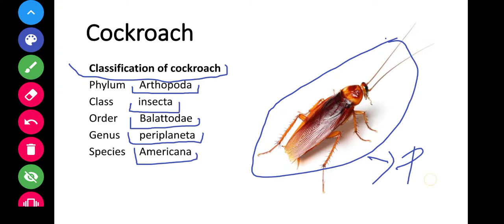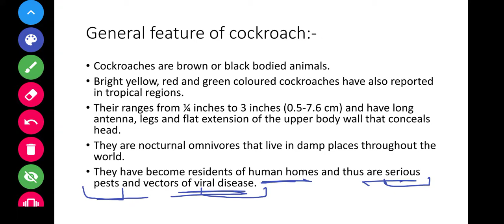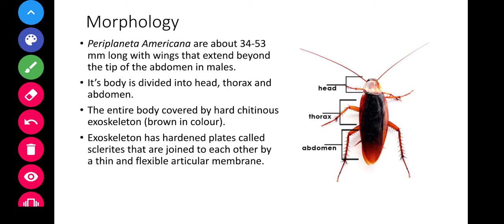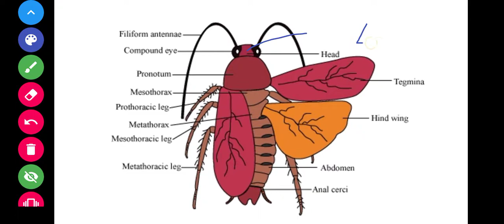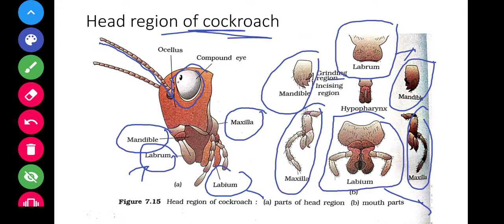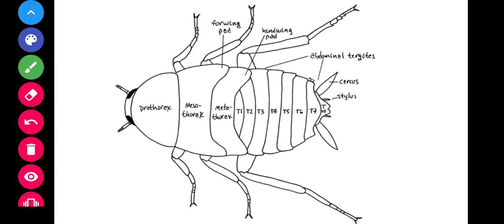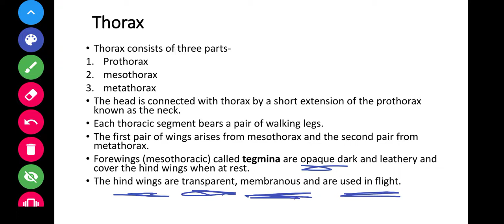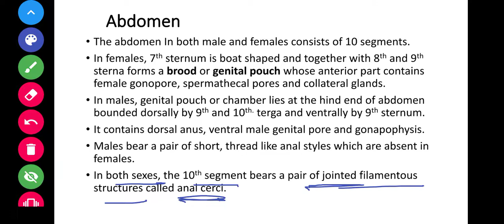Cockroach| L-1 of 2 | class 11 | for neet | by Aditya Verma | Eclipse classes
This video is the 1 lecture of cockroach.
Direct message on Instagram for notes
Follow on Facebook for important question